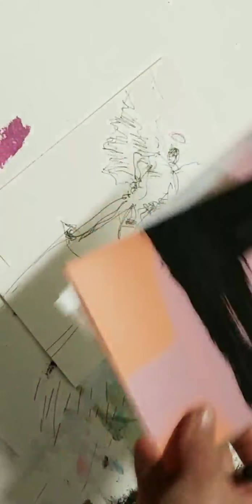Loose Pen Drawing For Watercolor Painting - Artist Jose Trujillo